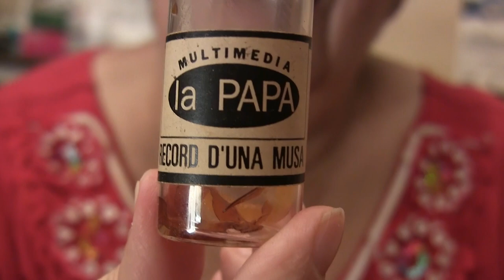UN PUTO POETA : XAVIER S A B A ter (trailer 3)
UN PIONERO CONTRACULTURAL- generoso iniciador de muchas movidas y espacios-
                    IN MEMORIAM-

Un repor con DAVID CASTILLO y ROSA GRAU - (amigos y colegas,los enemigos quedan fuera)-
docuMentalidades xx años -
Video SOCIAL Y CULTURAL, DIVULGATIVO DE GENTE QUE ABRIÓ PUERTAS y ventanas en BARCELONA - AÑOS 70s,80sY 90s .